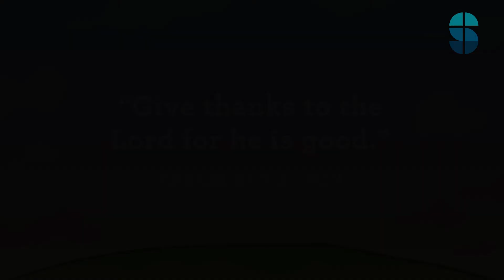11/29/2020 Silverdale Kids Preschool Worship